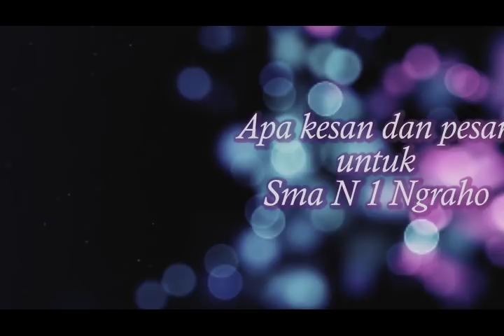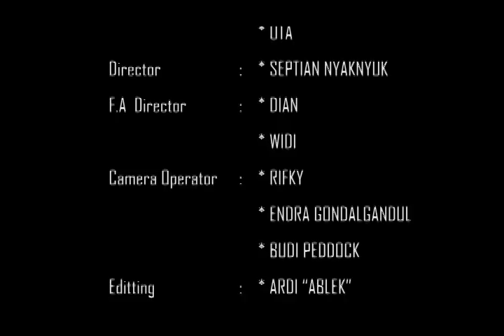OFFICIAL VIDEO SMAN 1 NGRAHO TAHUN 2018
ASH PRODUCTIONS ( SMA NEGERI 1 NGRAHO )